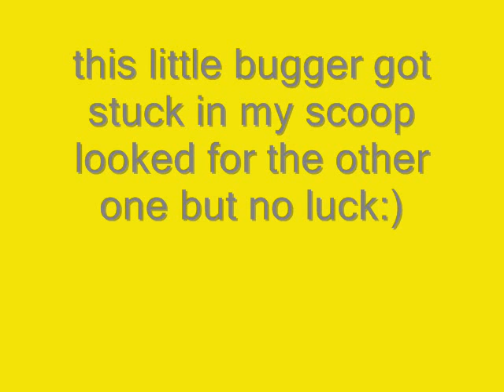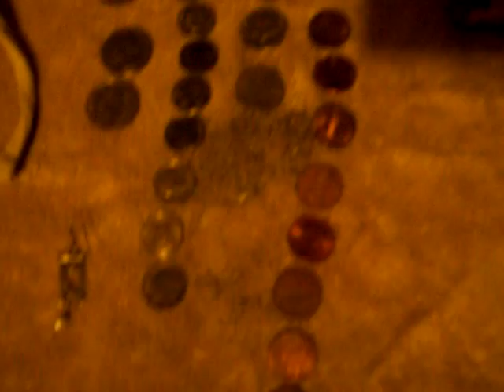Friday evening Beach hunt slim pickins!